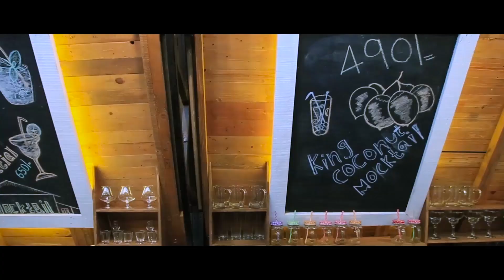Nuwan Hashini - Home Coming